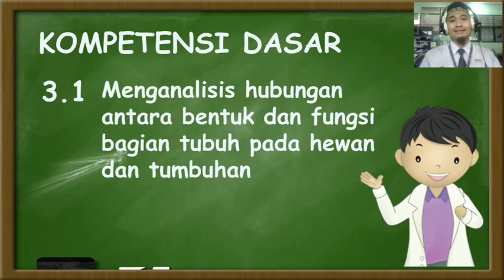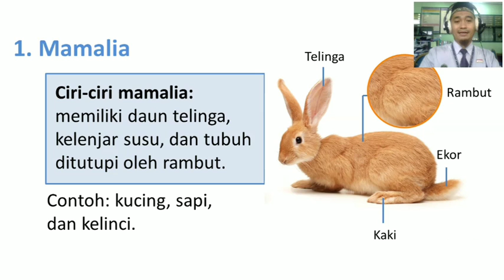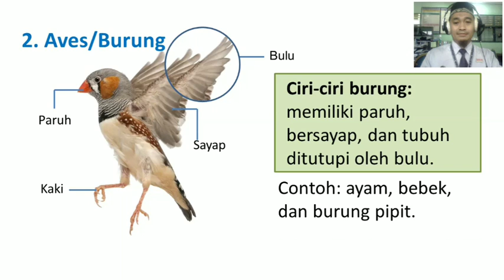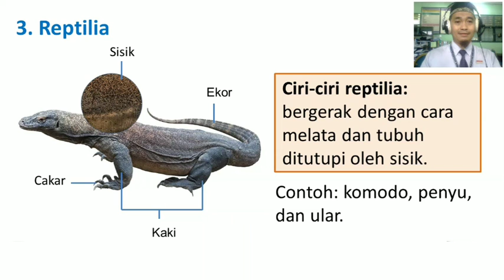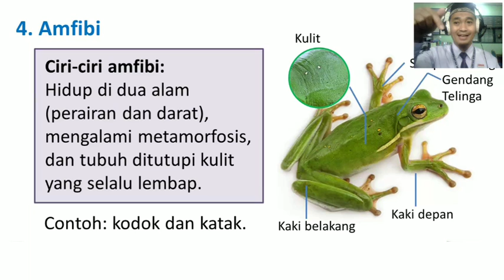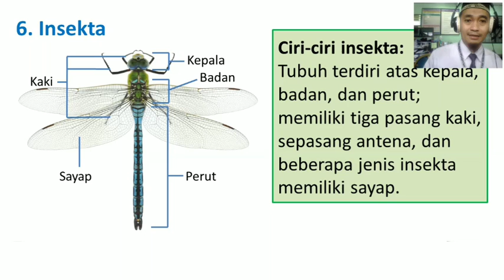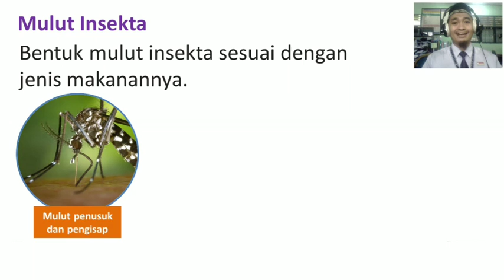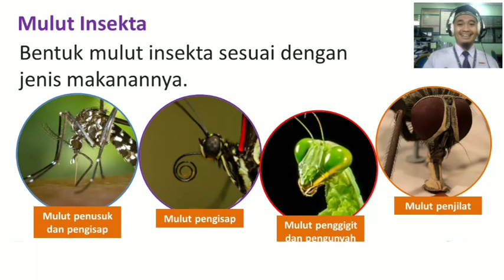Tema 3 Subtema 2 Bentuk & Fungsi Bagian Tubuh Hewan | Materi IPA kelas 4 SD